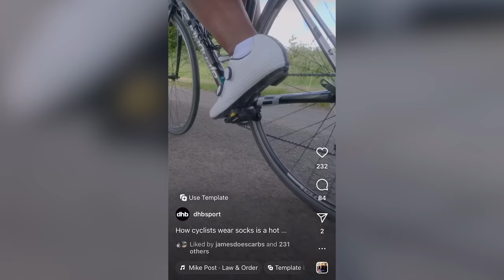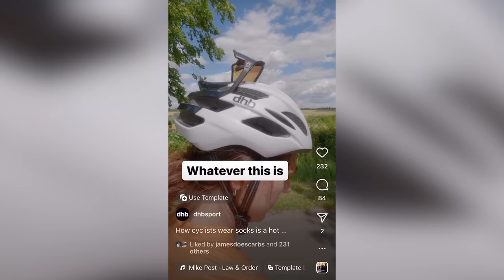AliExpress Bike Massive Crash & How DHB Messed Up - The Wild Ones Podcast Ep.5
Carbon braking surface fails, a big mess up from DHB and a silly Tour de France quiz are all up for discussion this week in episode 5. Plus Francis and Jimmi ponder what advice they’d give their 20-year-old selves, play more Overrated or Underrated and answer your questions.

Here’s the full rundown:
00:00 Intro
00:44 Hayfever, WHYYY?
01:51 Jimmi’s Doppleganger
02:24 Welcome Marco Plant-ani!
03:31 Scary Race Crash on AliExpress Carbon Rims (Poor Harry)
09:11 Tour de France Is Here!
10:29 The Big Tour de France Quiz
21:36 DHB Messed Up
31:05 Advice We’d Give Our Younger Selves
44:32 Fluff Up Of The Week
45:46 Overrated or Underrated: Protein Shakes
46:58 Overrated or Underrated: Pocketed Bib Shorts
47:37  Overrated or Underrated: Box Hill
48:23  Overrated or Underrated: Microshift
48:46  Overrated or Underrated: Kick Stands
49:37  Overrated or Underrated: Greggs Sausage Roll
50:52 Do You Need Cycling Shoes?
53:22 Problems With Tubeless Road Setups
55:43 Goodbye + Freestyle Outro Song

Attacus Cycling
SCOTT
Garmin
Fidlock
Parcours Wheels
Tailfin
Hutchinson Tyres
Sungod
Styrkr
GT85